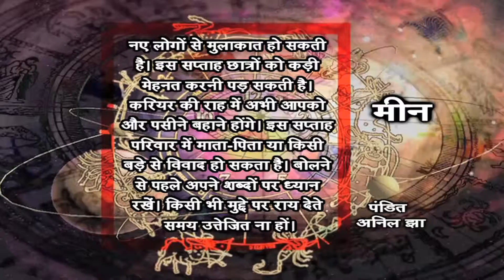Weekly Horoscope (3 August To 9 August)- Pisces (Pandit Anil Jha)